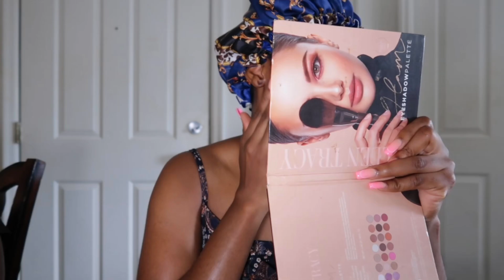Here's to the next chapter(21) of my life!Birthday vlog 🎂